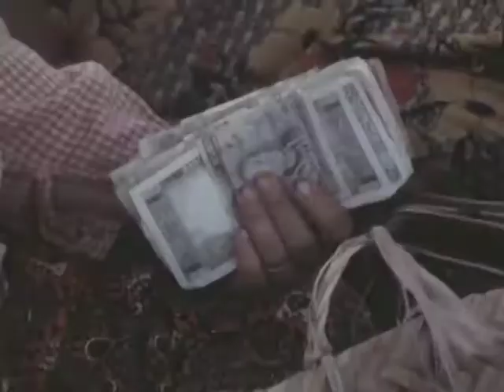ກິດຈະກຳທາງທະຫານຕ່າງໆໃນລາວ ເດືອນ ພຶດສະພາ ປີ 1975